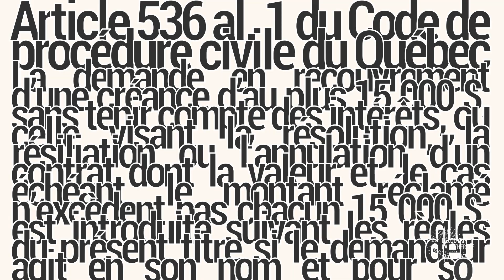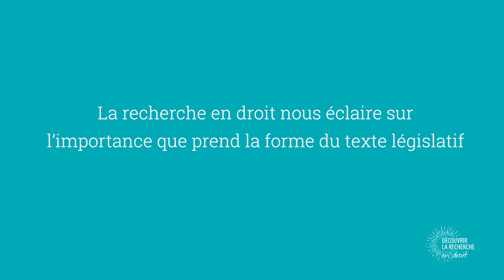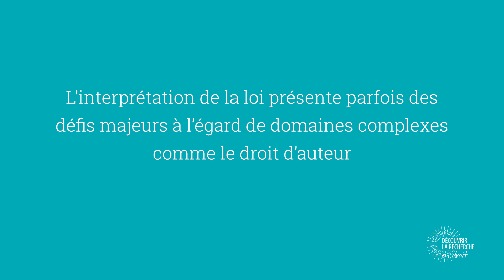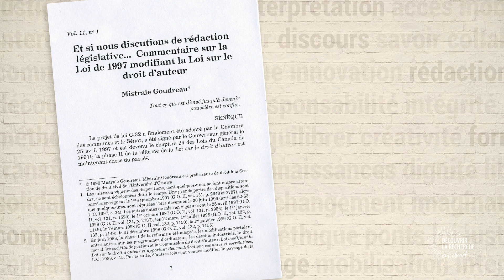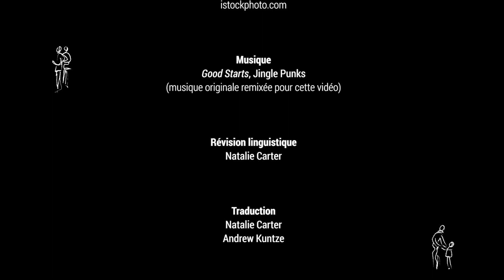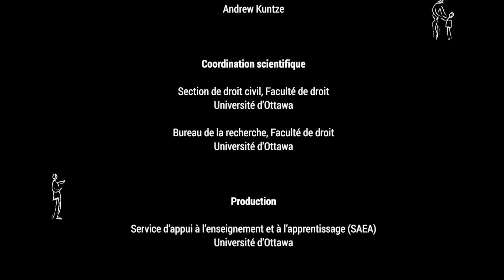Maîtriser les mots, partager le sens, avec Mistrale Goudreau et Éliane Boucher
Maîtriser les mots, partager le sens : La recherche en droit pour une meilleure compréhension des lois, avec Mistrale Goudreau et Éliane Boucher

Comment faire progresser l'accès à la justice ? Comment cela s'inscrit-il dans les efforts d'un chercheur en droit ?

Dans la 2e vidéo de notre série Viv(r)e la recherche en droit, découvrez comment Mistrale Goudreau voit un texte législatif obscur comme une maison sombre et délabrée cachant un trésor secret. Elle révele aussi comment le personnage de Humpty Dumpty illustre le processus de rédaction législative en explorant qui décide ce que les mots dans nos lois veulent dire. Et avec Éliane Boucher, candidate à la maîtrise, elle offre des conseils, basés sur la recherche, sur la façon dont nos lois pourraient être mieux rédigées pour améliorer l'accès à la justice.

Notre nouvelle série de vidéos, Viv(r)e la recherche en droit, explore la recherche en droit comme porte d’accès à la justice. À travers leurs expériences uniques, Mistrale Goudreau, David Robitaille, Mona Paré, Michelle Giroux et Marie-Eve Sylvestre vous présentent un aspect de la recherche en droit que vous n'avez peut-être jamais envisagé auparavant. Ils abordent des sujets comme l'accès à la justice pour les enfants, les enjeux éthiques entourant la vie et la mort, le droit à un environnement sain, la compréhension des lois, et les effets injustes produits par le système pénal. Le résultat est une série qui illustre comment l'accès à la justice bénéficie de la mobilisation des connaissances, et comment l’accès aux connaissances engendre la mobilisation de la justice. Et cela, vous le verrez, c’est pourquoi nous sommes aussi engagés dans le monde de la recherche.

Nous remercions la Fondation du droit de l'Ontario, dont l'appui financier a rendu cette série possible. Et merci à tous nos autres partenaires. Viv(r)e la collaboration en recherche !

droitcivil.uottawa.ca